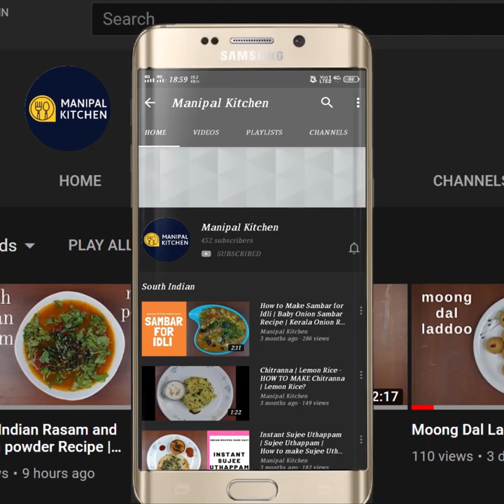ರುಚಿಕರವಾದ,ಬಾಳೆಕಾಯಿ ಮಸಾಲೆ ಪಲ್ಯ,ನೀವು ಎಂದೂ ತಿಂದಿರಲ್ಲ| Raw Banana Masala Curry/ |Manipal Kitchen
Raw Banana Curry With English Sub--Titles/Balekayi Masala Palya |Manipal Kitchen| ರುಚಿಕರವಾದ ಬಾಳೆಕಾಯಿ ಮಸಾಲೆ ಪಲ್ಯನೀವು ಎಂದೂ ತಿಂದಿರಲ್ಲ
Raw bananas belong to the banana family , but tend to be firm and can not be eaten raw for sure.  It should be either cooked or fried or even shallow fried adding some masala.  It has a lot of fiber and is good for people with constipation and digestive issues.  It is good for diabetics and also good for weight loss as it has a lot of fiber and keeps fuller for a longer time.  Today I would like to share the recipe of this Raw Banana curry with grind masala and tastes yummy with rice and dal and also with chapati.  Here goes the recipe:
INGREDIENTS OF THE RECIPE:
1. Raw banana chunks - 3 cups
INGREDIENTS OF WET MASALA:
1. Cooking oil - 4 tsp
2. Coriander seeds - 3 tsp
3. Cumin seeds - 1 tsp
4. Methi seeds - 15-20 seeds
5. Curry leaves - a few
6. Byadgi chili -3
7. Turmeric powder - 1/2 tsp
8. Bilimbi/tamarind -4
9. Cinnamon piece - 1/2 " piece
10. Jaggery - 2 tsp (optional)
INGREDIENTS OF SEASONING:
1. Cooking oil - 3 tsp
2. Mustard seeds - 1 tsp
3. Grated ginger - 1/4 tsp
4. Chopped green chili -1
5. Garlic slit lengthwise - 5
6. Curry leaves - a few
7. Chopped onion - 1 cup
8. Salt - as needed
9. Chopped coriander leaves - as needed to garnish
PROCEDURE: Wash, peel and chop of the skin of the banana superficially.  The reason being that the peel contains a lot of nutrients.  Chop it into bite size pieces and soak in water for a while.  Place a wide pan with 4 tsp cooking oil in it on low flame.  When heated, add coriander seeds, cumin seeds , methi seeds and fry till crispy and aromatic.  Add  curry leaves, turmeric powder and byadgi chili and switch off the flame and add coconut and bilimbi (tamarind)and give a stir.  On cooling grind it in the mixie to a medium coarse consistency adding a piece of cinnamon and jaggery  for taste.
  Place a wide pan with 4tsp cooking oil in it on low flame.  When hot, add mustard seeds and when it crackles, add grated ginger, chopped green chili, garlic pods slit lengthwise and fry till aromatic.  Add curry leaves , chopped onion and salt as needed to the dish and fry till onions turn translucent.  Add the grind masala and give a good stir.  Add little water and adjust masala consistency.  Add chopped banana chunks and give a good mix and cover and cook for about 7-8 minutes on low flame.  Check if not cooked , cook for 2 more minutes . Garnish with coriander leaves and enjoy with chapati , dal and rice.  Yum Yum!
Serves: 3-4